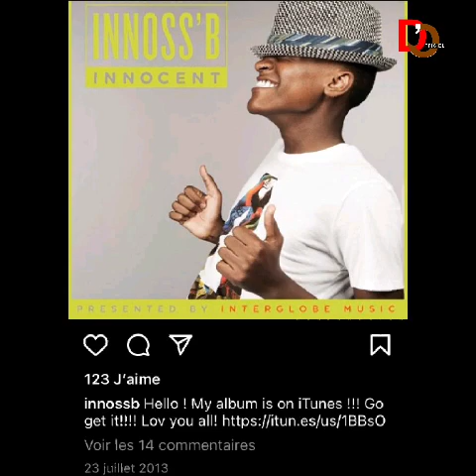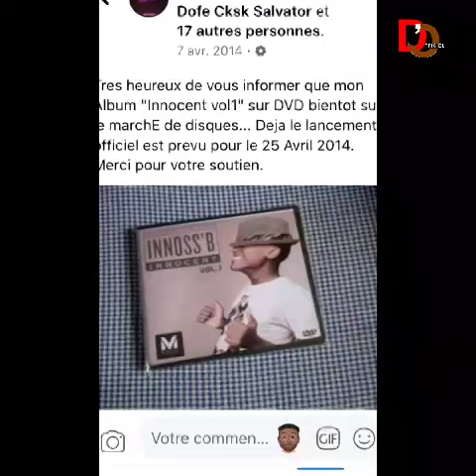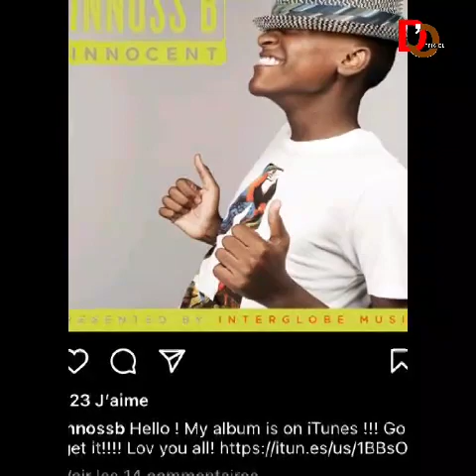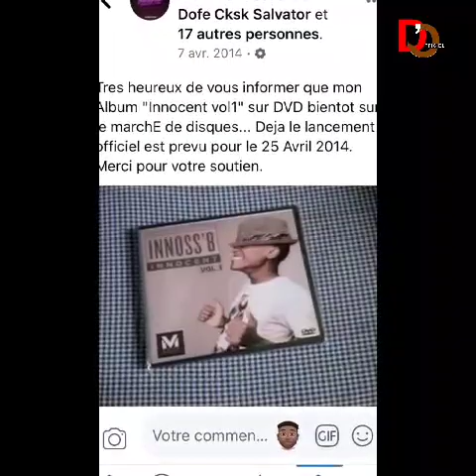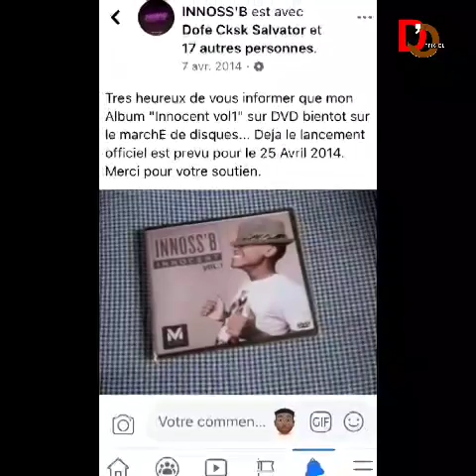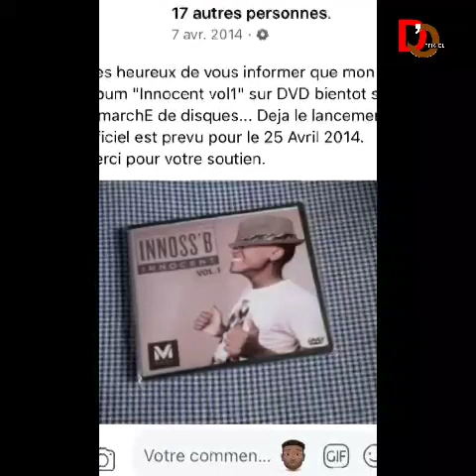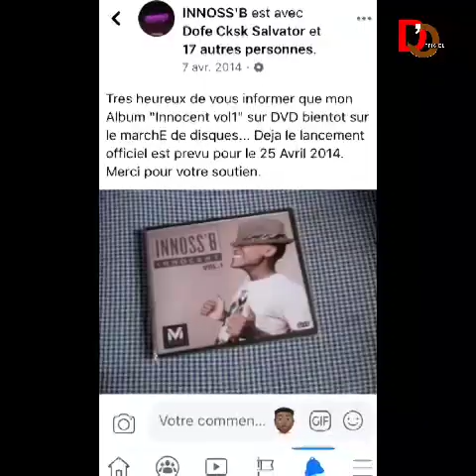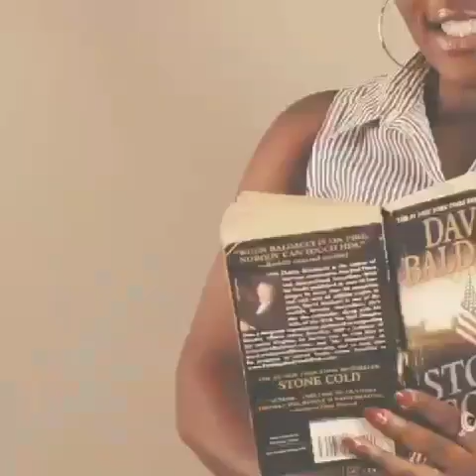🔴INNOS'B TACLE FALLY IPUPA SUR LE NET SA LUI PÈTE A LA GUEULE, L'HEURE EST GRAVE,TRES GRAVE MAWA